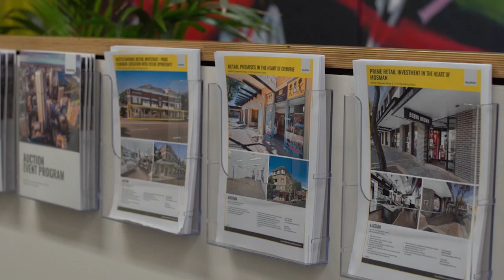Andrew McCulloch - new offices June 2018